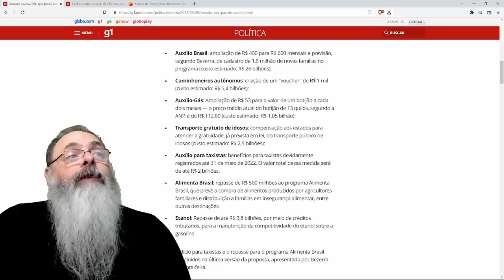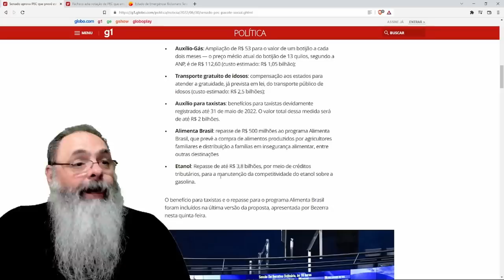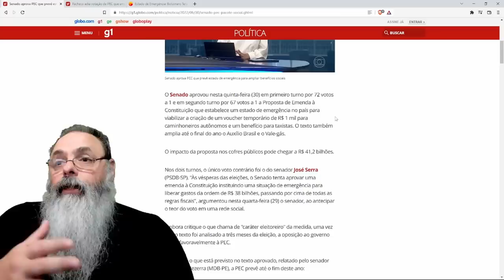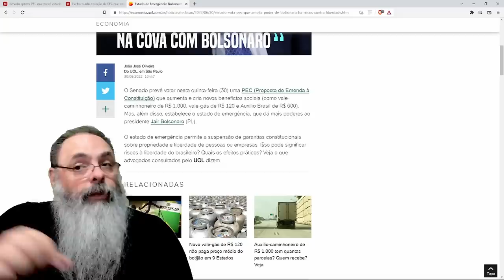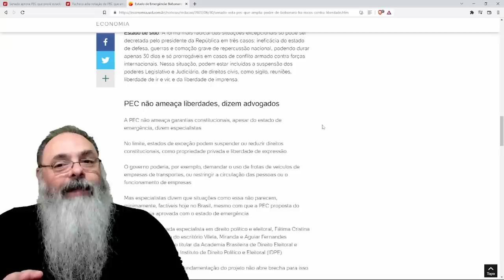SENADO aprova QUASE POR UNANIMIDADE a PEC DA BONDADE: Mais dinheiro e MAIS INFLAÇÃO